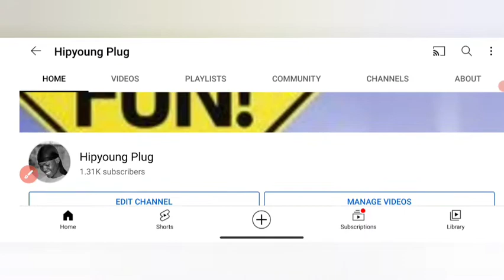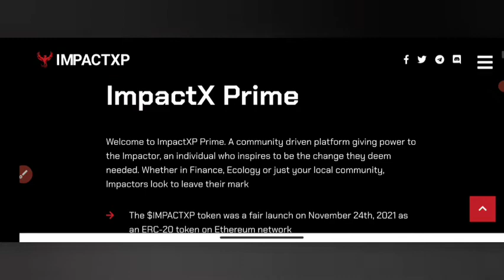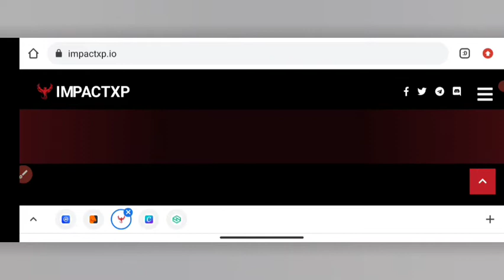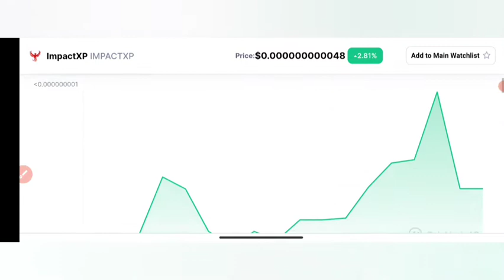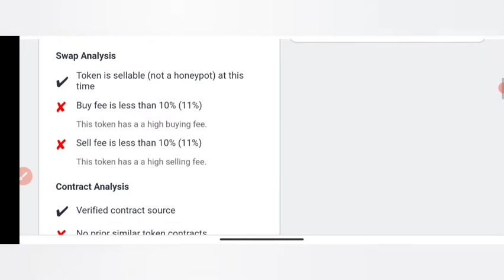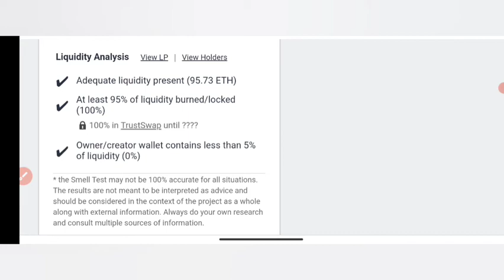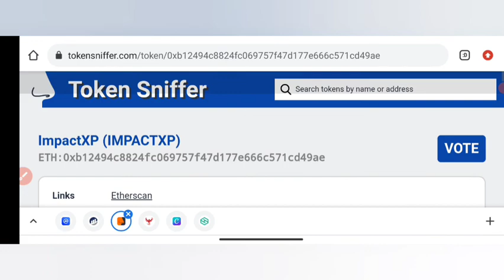IMPACTXP ERC20 • 100x gem • watch before you buy impactxp•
Individual results may vary, the fact that I make money from these websites doesn't mean you can also make the same amount of money 🤑. You might Make More or less. It all depends.
It is very important for you to know that everything you do and get for this is at you own risk, and depends on how much you are willing to put in. Thank you 💗😊